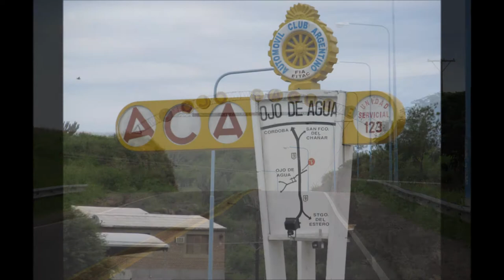Nativa Store @ Santiago del Estero (Argentina)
Come with us and visit the workshops of the many gifted weavers at Santiago del Estero, Argentina. This short video takes you to the rural southern area of Santiago and featues the many beautiful handmade rugs, bedspreads and home decor items that local artisans produce.